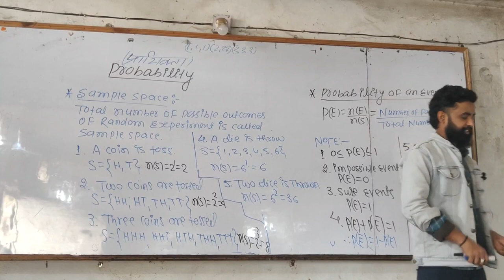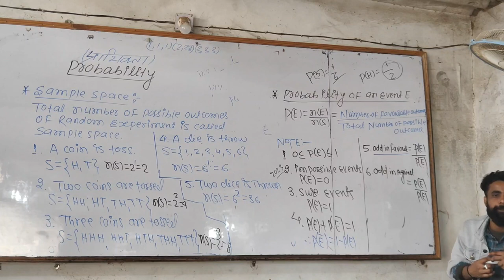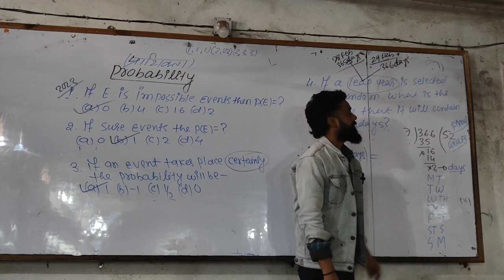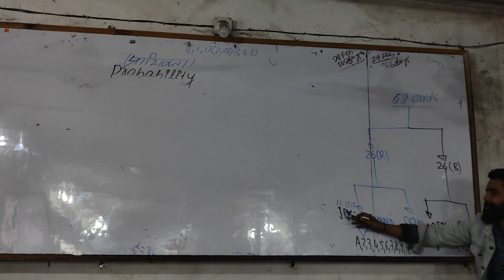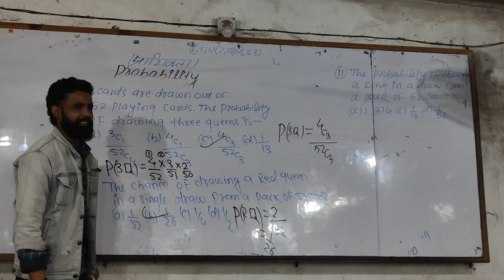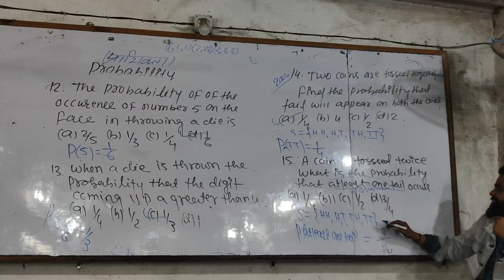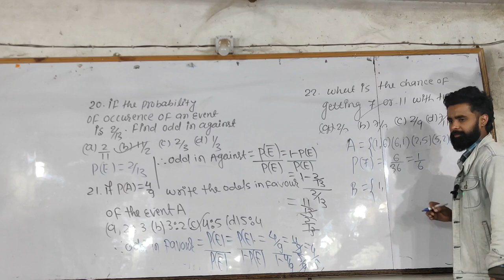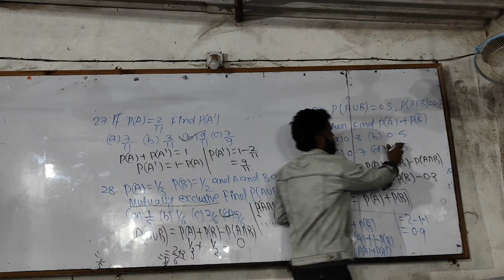CHAPTER - PROBABILITY || LECTURE -01 || CLASS -11 || BROTHER'S MATHEMATICS HAZARIBAGH......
ADD -BABUGAON CHOWK NEAR -ANSHU BOOK DEPO HAZARIBAGH 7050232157